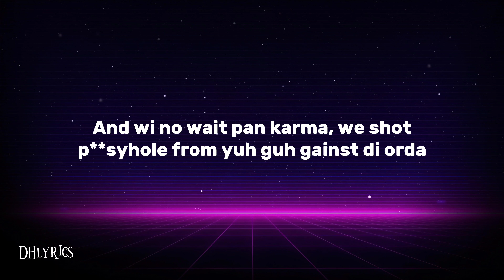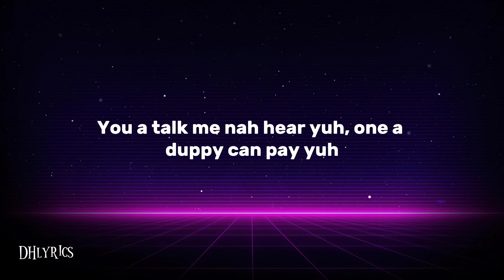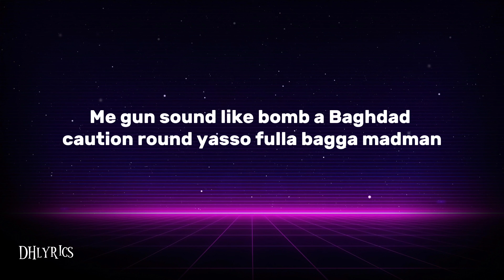Malie - V6 (Lyrics)